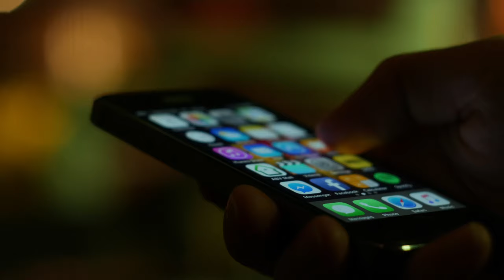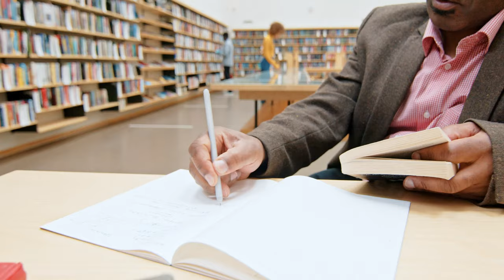Lo tienes que saber!!! curiosidades de los Jabalíes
Bienvenidos a Sabías que? Tu canal de curiosidades.

Una de las curiosidades interesantes de los jabalíes es su coloración. Las crías o jabatos presentan un pelaje con unas rayas características, con tonos marrones o amarillos, que le sirven para mimetizarse. Estas desaparecen alrededor de los 6 meses. Así, también reciben el nombre de rayones.

Cuando tienen entre 6 meses y 1 año de vida, su pelaje se torna rojizo y pardo. Después de ese tiempo, se vuelve más oscuro y pueden aparecer pelos blancos en ciertas partes del cuerpo, como en la cabeza y los flancos.

Date una vuelta por el canal seguramente encontraras alguna curiosidad que te llame la atención.

Desde ya hasta luego y UN SALUDO!
A todo esto...
Y...
Sabias que?